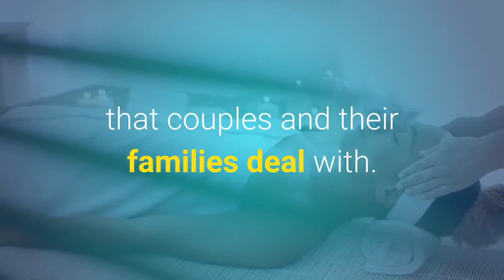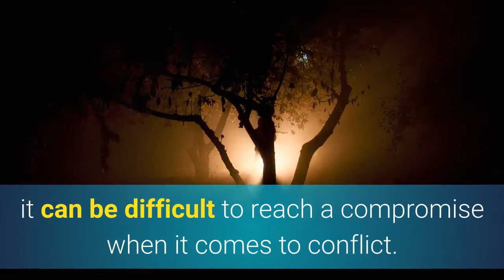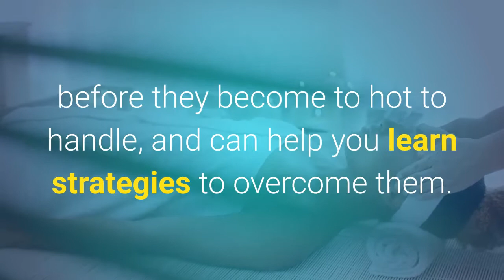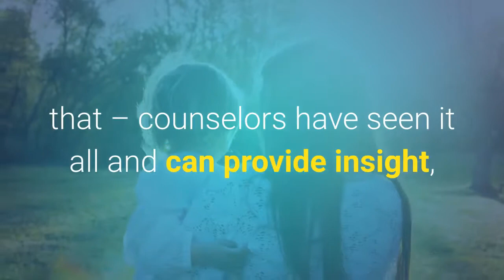Why Marriage and Family Therapy Is Essential for Every Household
Marriage and family therapy is a counseling service focused solely on helping marriages stay strong, and families stay together in a healthy and loving way.

It sounds simple when it’s written down in the text but really, marriage and family therapy covers the majority of the issues that couples and their families deal with. Staying together in a happy marriage and family, requires work, self-awareness, self-discipline, compassion, coping skills, generosity of spirit, conflict resolution, emotional intelligence as well as the capability of dealing with the standard issues in life, such as work and finances.
2.Free Video Presentation Reveals Secrets To Getting Your Girlfriend Back:
--Please click register my channel to receive the latest video notifications